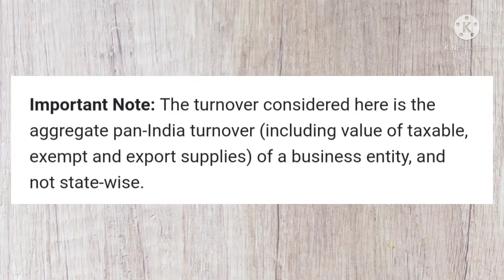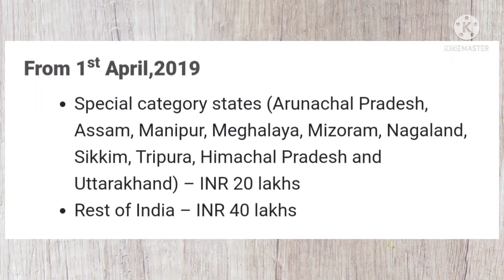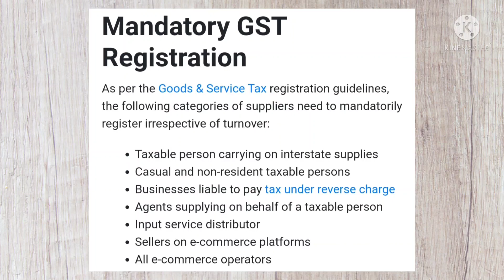GST CLASS MALAYALAM / GST REGISTRATION / GST